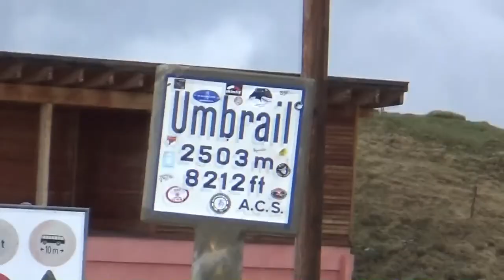Prin Elveția și Italia (Partea I)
Începutul turului din iunie 2016. Vizităm Geneva iar apoi pedalăm spre Montreux, pe marginea lacului Leman, trecând prin Lausanne.